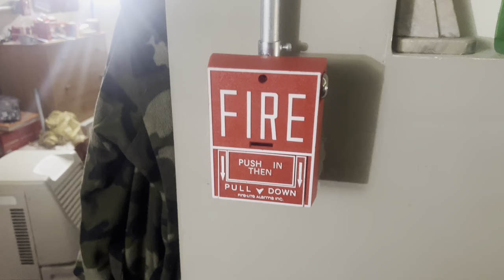System Test Short 7 - Wheelock and Eaton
Here is System Test Short 7, in which it was originally going to be System Test 18. However, life has been punching me in the kidneys lately to the point I can’t do much with my fire alarm system. That’s why I missed the past 2 months without a system test as I hoped. Anyway, enjoy this little short of the system going off.

The context with this system, everything on this system is Wheelock. However, before this video, I couldn’t figure out how to get the alarms to sync together. So the alarms in this video are out of sync. Hope you enjoy the video!

Alarms used:
Wheelock AS-24MCW
Wheelock NS-24MCW
Wheelock RSS-24MCW
Wheelock/Eaton Eluxa ELHSR
Wheelock/Eaton Eluxa ELHSWC